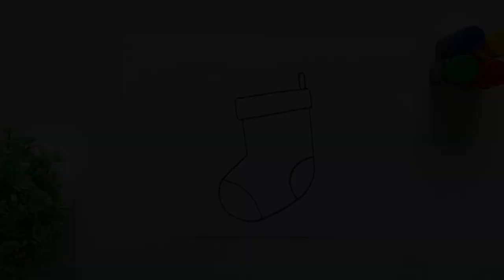Christmas Socks Drawing Easy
Your Friend
YoKidz